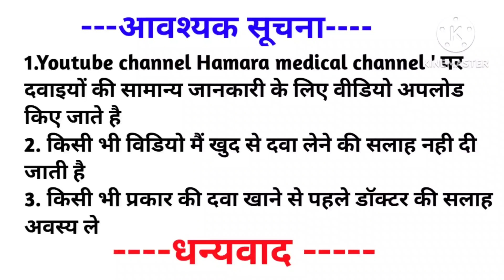Aldigesic p | Aldigesic p tablet uses in hindi | Aldigesic p tablet kis kaam aati hai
aldigesic p tablet side effects in hindi aldigesic p tablet medicine review
aldigesic online medicine review aceclofenac IP 100mg paracetamol ip 325mg
aceclofenac and paracetamol tablets aceclofenac & paracetamol tablet aceclofenac & paracetamol tablets aceclofenac paracetamol tablets aceclofenac, aceclofenac tablets aceclofenac and paracetamol suspension aceclofenac paracetamol and serratiopeptidase tablets uses
paracetamol
aceclofenac and paracetamol serratiopeptidase aceclofenac paracetamol tablets
aceclofenac tablet
aldigesic p tablet review
fever ki medicine
bukher honese kya kare
badan dard sir darad ki dawa
kamar dard ki illaj
sar dard ki dawa in hindi
saitick bat ki dawa
aldegesic p tablet review
aldegesic p review in hindi
aldegesic p review
aldegesic p ka matalab
paracetamol
aldigesic p tablet review medicine review
aceclofenak and paracetamol table, aceclofenak and paracetamol
what is paracetamol
aceclofenak and paracetamol tablet
pain killer